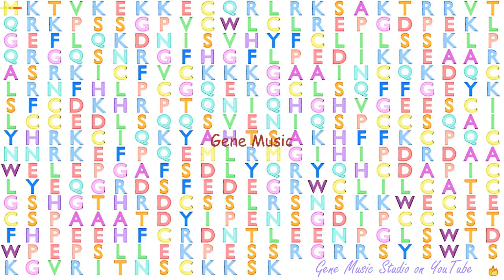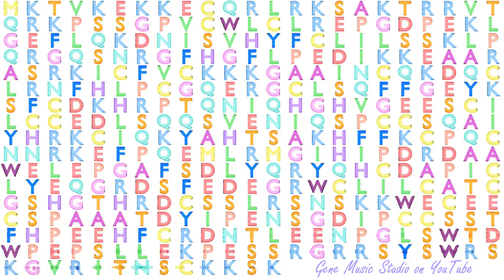Gene Music using Protein Sequence of PHF7 "PHD FINGER PROTEIN 7"